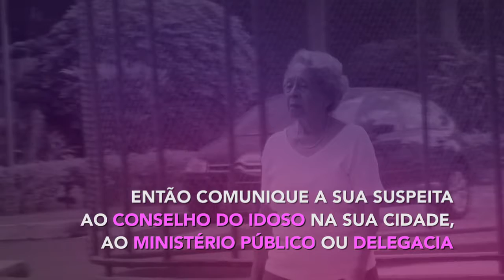CONHECIMENTO E OBSERVAÇÃO PODEM EVITAR VIOLÊNCIA CONTRA IDOSOS.